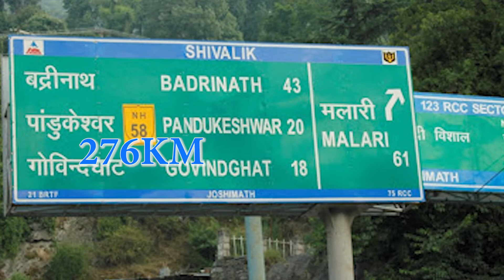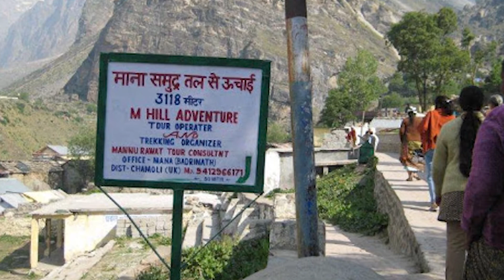Top 10 Visiting Place In uttrakhand(Budget Wale Trip )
10.   Lansdowne
9.     Nainital
8.     Haridwar
7.    Rishikesh
6.    Joshimath
5.    Auli
4.    Moussiore
3.    Dhanaulti
2.    Badrinath
1.    Kedarnath
These are the beautiful place of uttarakhand you once in life
to visit this such places in your life
and fell the real nature view

For Copyright Matter, please Comment on this video
i will reply .